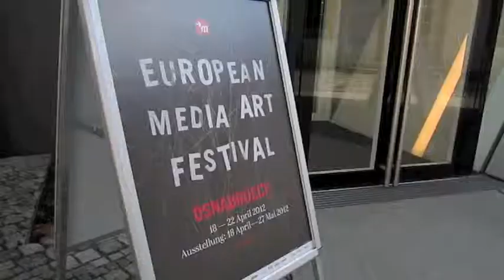Dusteroids Reality #2 EMAF 2012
Tobias Othmar Hermann at emaf Osnabrück 2012